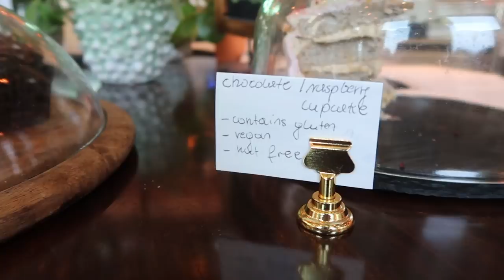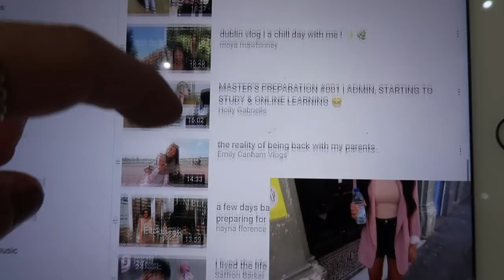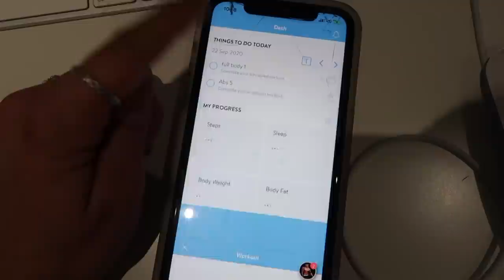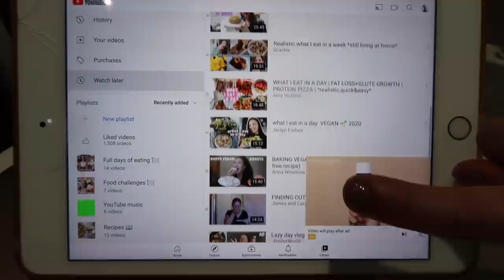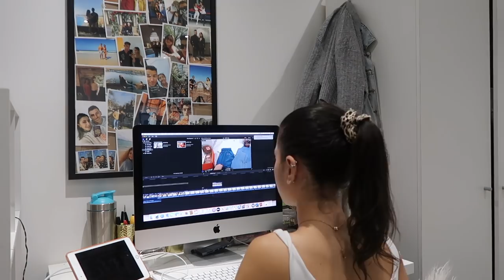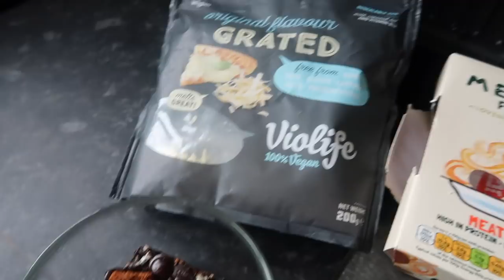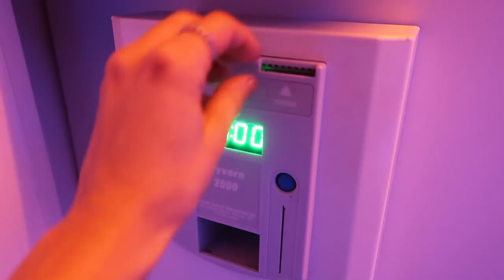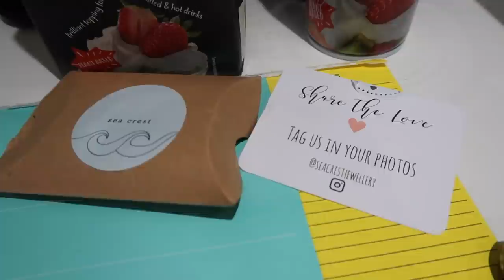WEEKLY VLOG || PR Unboxing, foodie eats, boxing class & *GIVEAWAY CLOSED*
Winner will be announced next week!

Week of full body workouts:
Tuesday:
HIP THRUSTS 3X5  (HEAVY)
BANDED HIP THRUSTS 3X15
SEATED CABLE ROW CLOSE GRIP 3X10
SIDE LATERAL RAISES 3X15
SEATED DB SHOULDER PRESS 3X10
MACHINE LEG PRESS 3X10
BW WALKING LUNGES

CORE (3X10):
JACKNIFES
BICYCLES
L CRUNCH
HOLLOW HOLD

Wednesday:
RDL 3X8
LAT PULLDOWN 3X10
HAMMER GRIP CHEST PRESS 3X10
SINGLE ROW DB 3X8
CABLE ROPE FACE PULL SSW/ CABLE ROPE TRICEP EXTENSION  3X15
ALTERNATING DB HAMMER CURL 3X8

Thursday:
MACHINE SEATED LEG CURL 2X15
HEEL ELEVATED SQUAT 3X10
SIDE LAT RAISES 3X15
MACHINE SEATED REVERSE CHEST FLY 3X20
SEATED DB SHOULDER PRESS 2X10
DB ELEVATED LUNGE 2X10
MACHINE SEATED LEG EXTENSION 3X15

CORE (3X10):
HANGING LEG RAISES
DECLINE BENCH CRUNCHES
DECLINE BENCH PIKES
CABLE CRUNCHES

Friday:
SUMO DEADLIFT 3X8
MACHINE LEG PRESS 3X15
CABLE ROPE PULL THROUGH 3X15
REVERSE GRIP LAT PULLDOWN 3X10
EZ BAR CURL 2X10
CABLE STRAIGHT TRICEP PUSHDOWN 2X10
DB SKULL CRUSHER 2X10

3X10 BW WALKING LUNGES SSW/ BW SQUATS

Leila xoxoxo

Skinny food co: LEILA4THFREE - 4th product free when you buy any 3 syrups, sauces or jams (can mix & match)

TREES AND LUCY:
- sunlight
- days off
- swim